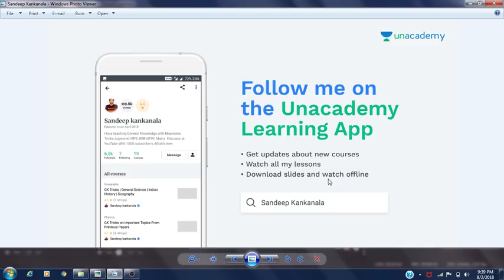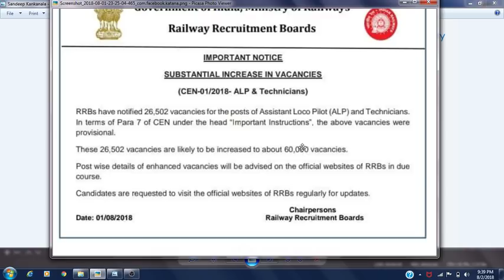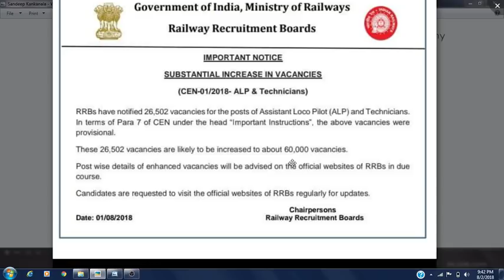Breaking News from Raailway Board@ RRB ALP Exams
Check your Exam Center :-

GK Tricks Topic Wise (Telugu)
Many More Tricks to Come.
TRICKS IN English
Please Share My Tricks , Be Helpful
                            Thankyou